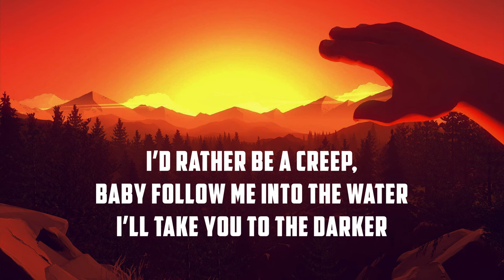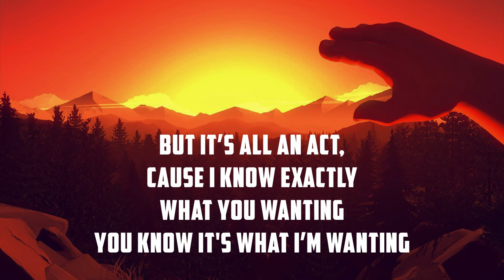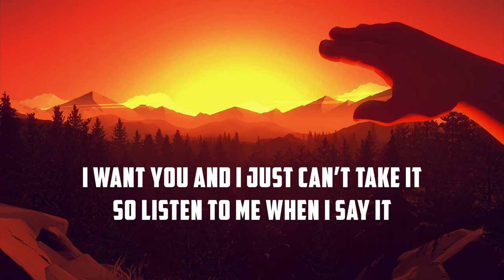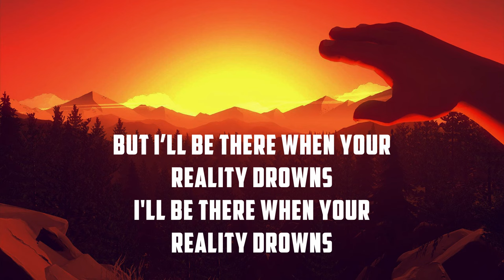Kailee Morgue - Siren (Lyrics) | Panda Music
This video is a lyric video for the track "Kailee Morgue - Siren".

Artist: Kailee Morgue
Song: Siren

🎶 Lyrics used in Kailee Morgue - Siren

[Verse 1]
There’s a bright side
To every wrong thing
If you’re looking at me through the right eyes
Darkness in my name
Don’t you wanna come and play on the cool side?

[Verse 2]
There’s a pleasure in, in hiding from the sun
No, I was never one for pretty weather
I’d rather be creep, baby follow me into the water
I’ll take you to the darker

[Chorus]
This could be perfection
Or venom dripping in your mouth
Singing like a siren
Love me while your wrists are bound
You’ve been seeing me in your dreams
But I’ll be there when your reality drowns

[Verse 3]
You can pretend
That when you hear my voice
Darling, it’s your choice not to fall in
But it’s all an act, cause I know exactly what you wanting
You know it's what I’m wanting
Boy, I know what you desire
Oh, you’re such a bad bad liar

[Chorus]
I’ll be there when your reality drowns

[Bridge]
I want you and I just can’t take it
So listen to me when I say it